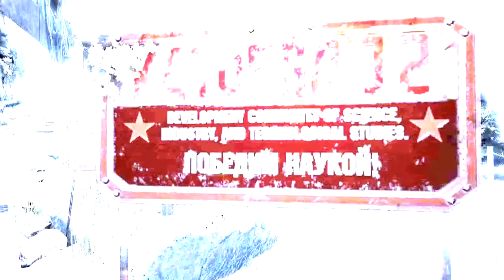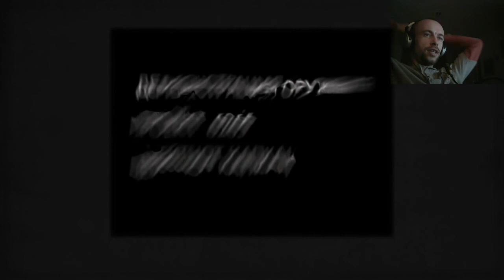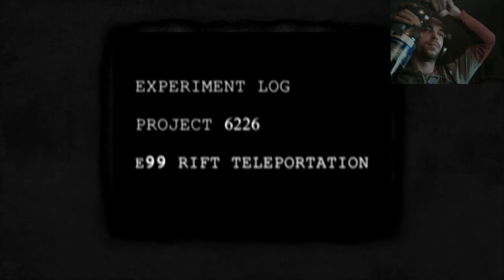Singularity odc.8 - Ubgrade, jeszcze troche i jądra będe sobie modyfikował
Singularity -- gra komputerowa typu first-person shooter wyprodukowana przez studio Raven Software i wydana przez firmę Activision na platformy Microsoft Windows, Xbox 360 i PlayStation 3. Gracz wciela się w postać kapitana Nathaniela Renki - żołnierza mającego zbadać sytuację na teoretycznie opuszczonej wyspie. Głównym przedmiotem, z którego korzystamy w czasie gry, jest Uniwersalny Manipulator Czasem  - artefakt służący do manipulowania czasem. Zasilany jest on poprzez rdzeń z pierwiastka E-99. Potrafi przenosić obiekty w czasie, przyciągać przedmioty, zatrzymywać je oraz wysyłać wiązkę energii, która jest w stanie ogłuszyć lub zabić przeciwnika. UMC jest w stanie oddziaływać na obiekty i istoty żywe tylko wtedy, kiedy miały one styczność z pierwiastkiem E-99 (paradoksem jest, że na wyspie, gdzie rozgrywa się akcja, niemal wszystko jest nim nasycone, jednak UMC może oddziaływać tylko na wybrane obiekty). Niektóre istoty żywe, takie jak na przykład żołnierze Specnazu, są odporni na działanie pierwiastka. Ponadto, urządzenie może być użyte w połączeniu ze specjalną stacją energetyczną, przez co zyskuje ono dużo większą moc. W niektórych przypadkach, gracz może wykorzystać urządzenie do odnowienia zniszczonych mostów lub wraków łodzi